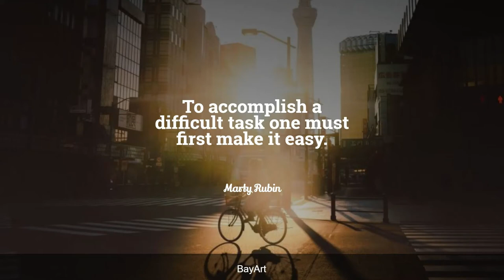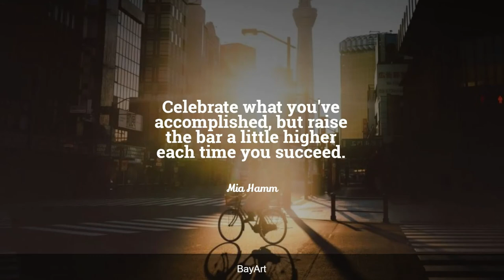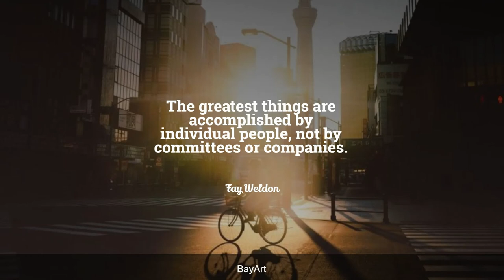180+ Accomplishment Quotes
To accomplish your goals, resolutions and dreams, decide what you want, create an action plan, stick to the plan, and just watch what happens. Inspirational accomplishment quotes will challenge the way you think, and help guide you through any life experience.